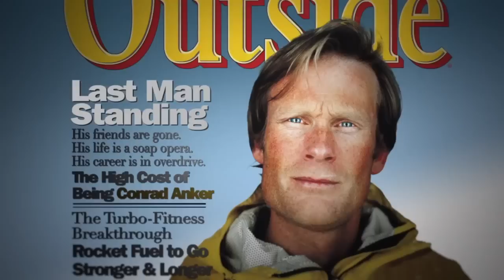MERU Official Trailer (2015) - Mountain Climbing Documentary HD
In the high-stakes pursuit of big-wall climbing, the Shark's Fin on Mount Meru may be the ultimate prize. Sitting 21,000 feet above the sacred Ganges River in Northern India, the mountain's perversely stacked obstacles make it both a nightmare and an irresistible calling for some of the world's toughest climbers.

In October 2008, renowned alpinists Conrad Anker, Jimmy Chin and Renan Ozturk arrived in India to tackle Meru. Their planned seven-day trip quickly devolved into a 20-day odyssey in sub-zero temperatures with depleting food rations. Within 100 meters of the elusive summit, their journey - like all previous attempts - fell short of the goal.

Heartbroken and defeated, the trio returned to their everyday lives, where the siren song of Meru continued to beckon. By September 2011, Anker had convinced his team to reunite and undertake the Shark's Fin once more, under even more extraordinary circumstances.

MERU is the story of that journey, an expedition through nature's harshest elements and one's complicated inner demons, and ultimately on to impossible new heights.

Release Date: 14 August 2015
Directors: Jimmy Chin, Elizabeth Chai Vasarhelyi
Stars: Conrad Anker, Grace Chin, Jimmy Chin, Renan Ozturk
Genres: Documentary | Action | Adventure
Country: India | USA
Producers: Jimmy Chin | Shannon Ethridge | Elizabeth Chai Vasarhelyi
Distributor: Music Box Films